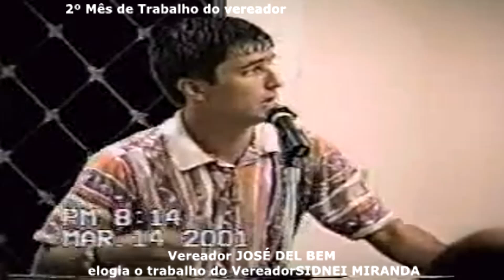Sidnei Miranda Câmara Municipal 2001 recordando José Del Bem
Deixe o seu LIKE e participe com opiniões para novas reportagens.